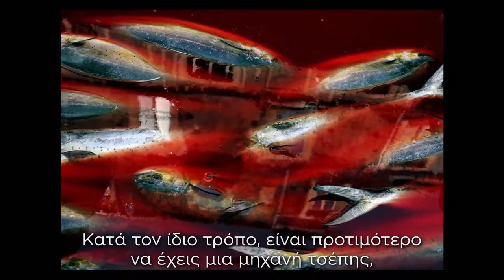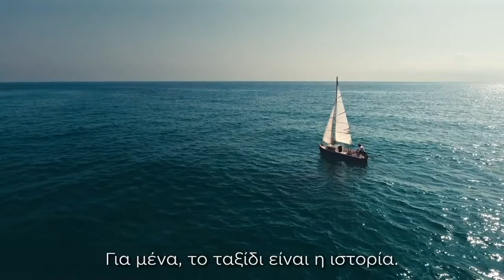Δες τη Σικελία μέσα από τα μάτια του Magnum Photographer Alex Majoli (ελληνικοί υπότιτλοι)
Δες τον κόσμο μέσα από τα μάτια του βραβευμένου φωτογράφου του Magnum, Alex Majoli, καθώς περιπλανιέται στη Σικελία και απαθανατίζει τις στιγμές με την Canon Powershot G1 X III, την απόλυτη μηχανή της σειράς G με τα καλύτερα από τις σειρές PowerShot και EOS.

Χάρη στην πολυετή μας πείρα, η κορυφαία G1 X Mark III συνδυάζει μοναδικά την ταχύτητα, την ποιότητα και την αντοχή των DSLR με τον πρακτικό χειρισμό και το ελαφρύ σώμα των PowerShot. Ιδανική για φωτογράφους που αναζητούν μια "ολοκληρωμένη" εναλλακτική λύση αντί μιας DSLR για τις φωτογραφικές περιπλανήσεις τους.

Σημαντικά πιο ελαφριά και λεπτή από την G1 X Mark II, η G1 X Mark III έχει εργονομική σχεδίαση εμπνευσμένη από την EOS για να αρέσει στους φωτογράφους που θέλουν να αφήσουν την DSLR τους και να ταξιδέψουν ανάλαφροι.